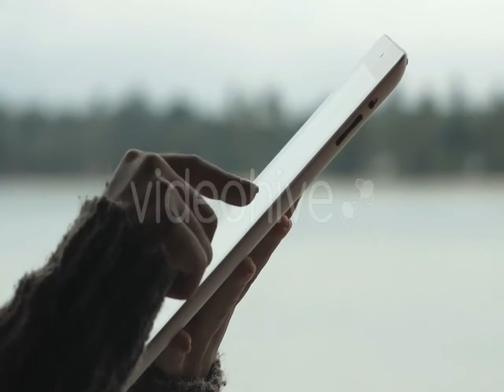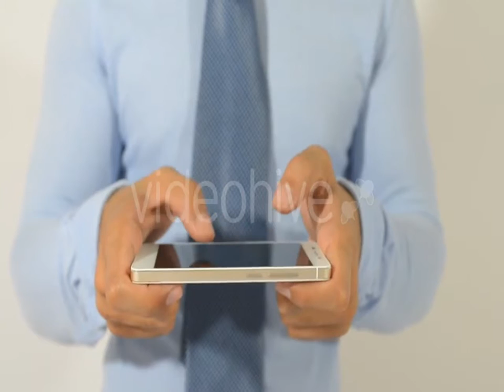Download now: Moose Crossing Beaver Dam - (nature) Stock Footage | Mega Pack +40 items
Download now: Drawing Of Arrows In The Eyes Of The Model - (people)
Download now: Bees Collect Nectar From The Flowers Of Echinacea - (nature)
Download now: Hand Pulls Out The Pills From a Blister Card - (medical)